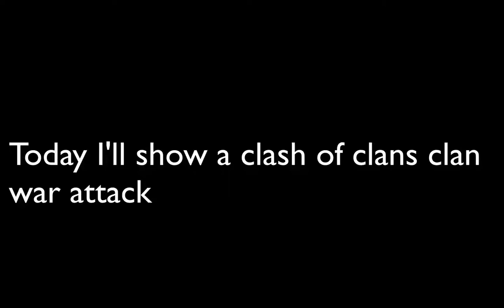Huge clash of clans| Clan war attack 3 stars